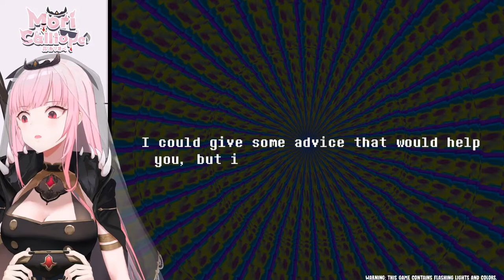【EVERHOOD】Welcome to My Hood, Dead Beats. Let Us Find THE TRUTH.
WARNING: THIS GAME CONTAINS VERY INTENSE FLASHES OF LIGHTS AND COLORS. Please be advised!!!

I hear this game gets DEEP.
We like that here, Dead Beats. Sometimes, the TRUTH is a little edgy.
IT IS A FACT OF LIFE.
CONCEDE.

...Anyway, this is our new RPG Maker Sunday game! I shall alternate it with Shadowverse Sunday!

General Back Seating:
You may say what you want but if it is in All Caps it is immediately ignored. I usually do not look at chat while solving puzzles or entering spoiler-y territory. As such, I will likely not seek out advice from our Elite Game Lords in chat unless I specifically ask.

In short: if you feel unwell during this playthrough due to my lack of skill, no need to call an ambulance because there is a handy X at the upper left corner of your browser that may calm the symptoms!
(SUPERCHATS WILL BE READ QUICKLY AT THE END)
About Spoilers:
As a general rule to make spoilers harder to identify, I do not discourage fake spoilers being thrown around in chat during plot-driven moments.

BGM Remix by iyatemu! Big Ups!

This game is being streamed and monetized after confirming with Foreign Gnomes.
よろしくお願いします！みんな、一緒に楽しめると嬉しいですね。
仲良くなりたいです！日本語でも頑張る、あたしね～

[Hashtags]
(LIVE)
(Music)
(Fanart)

[Mori Calliope]
■Channel

[Takanashi Kiara]
■Channel

[Ninomae Ina’nis]
■Channel

[Gawr Gura]
■Channel

[Watson Amelia]
■Channel

✿[Viewer Rules]✿
What is up, humans! Thanks for checkin’ my stream!
If you follow these rules, maybe I wait just a bit longer. :}
(Do it.)

1.Be nice to other viewers. Don’t spam or troll.
2.If you see spam or trolling, don’t respond. Just block, report, and ignore those comments.
3.Talk about the stream, but please don’t bring up unrelated topics or have personal conversations.
4.Don’t bring up other streamers or streams unless I mention them.
5.Similarly, don’t talk about me or my stream in other streamers’ chat.
6.Please refrain from chatting before the stream starts to prevent any issues.

ABOUT SUPER-CHATS:
I will read ALL names of super-chats from the current stream in the last 30 minutes of the video, and red super-chats will have their messages read if I deem them appropriate. A 5-minute break will ensue beforehand, where myself and my demon team will check the names and messages. Your patience is appreciated! Thank you!